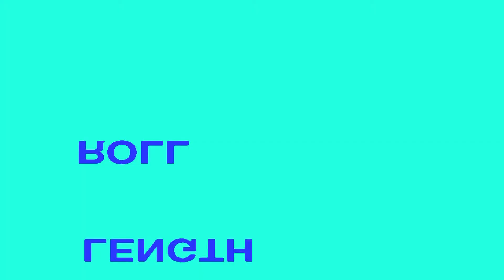Abegail X Curl (same day edit)